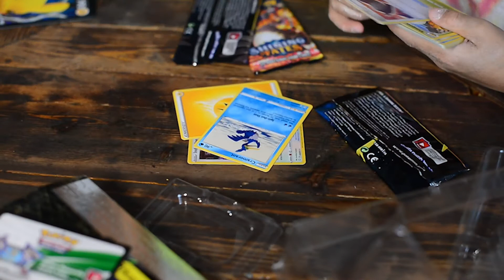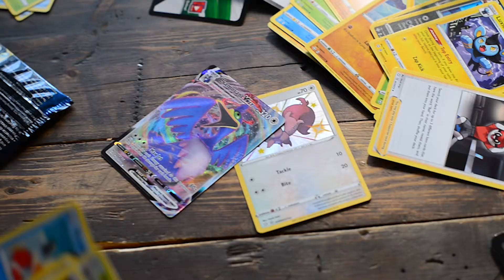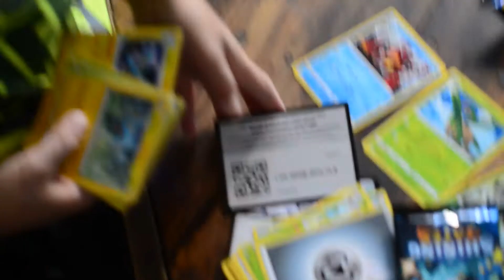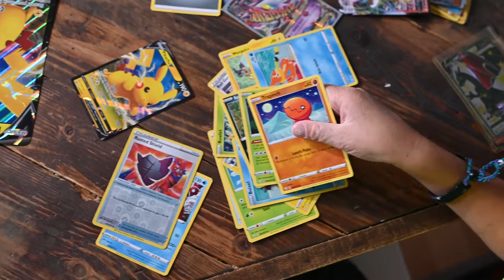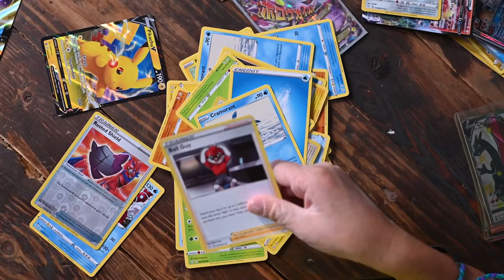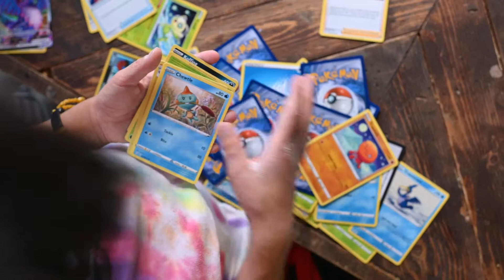POKEMON!: Pikachu V Shining Fates UNBOXING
Unboxing the Pikachu V Shining Fates set that has FOUR packs in it!
Cooper and Parker hope to get a shiny Charizard! Will they get it??

This Shining Fates booster packs and two versions of Pikachu, the famous üttle Pokémon that always does its best! It's time to spin, charge, and electrify your collection with a super-powered Pikachu V. Includes: 1 foil promo card featuring Pikachu V 1 foil oversize card featuring Pikachu V 4 Pokémon TCG: Shining Fates booster packs A code card for the Pokémon Trading Card Game Online.